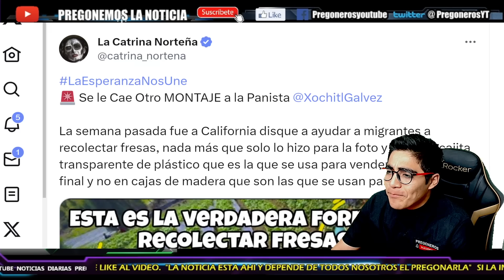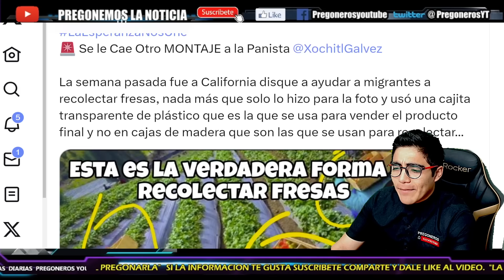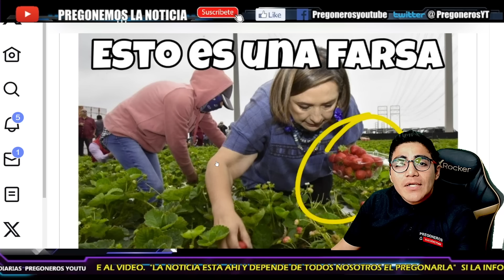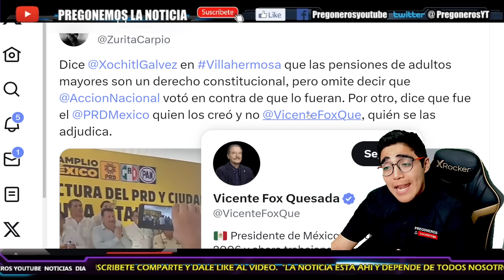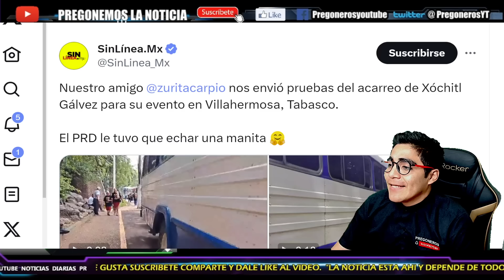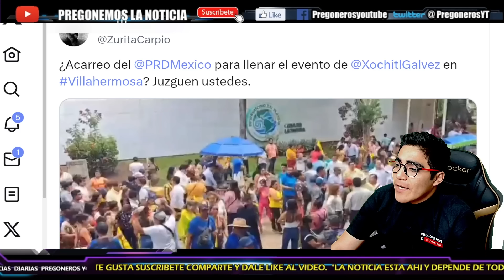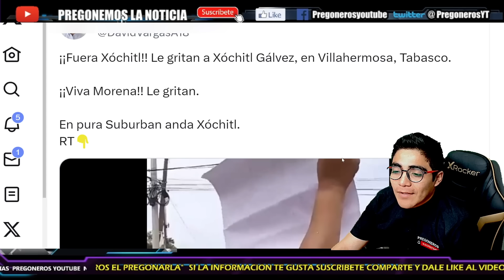¡DESEMBUCHEN LO ROBADO PERROS!